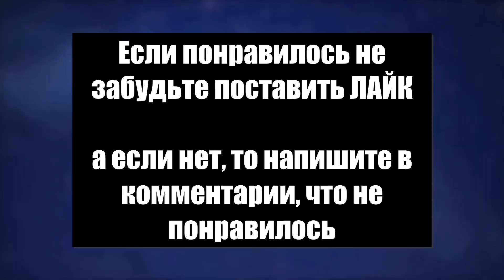ТРЕЙЛЕР Fortnite который НЕ ВИДЕЛ почти НИКТО. А у нас уже вышел Наруто в фортнайт и 19 сезон скоро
Мой тег автора - RadiantOsiris. Не забывайте присылать свои видео с покупками мне в инстаграм и получать скины в фортнайт.
Древний трейлер, который видели лишь единицы из России и СНГ.
Всем побольше скинов в лучшей видеоигре в жанре королевская битва и УДАЧИ ПО ЖИЗНИ!